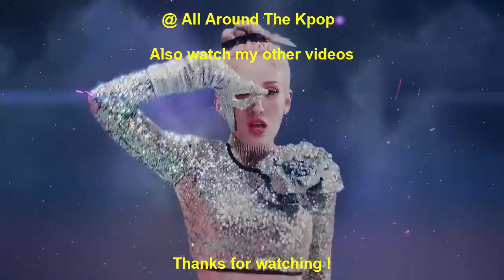[TOP 2] FASTEST KPOP MUSIC VIDEOS TO REACH 70 MILLION VIEWS OF 2023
New Entry:
TXT - Sugar Rush Ride (2023)